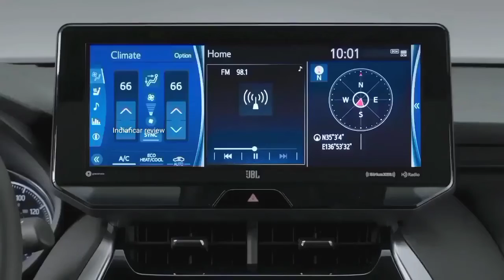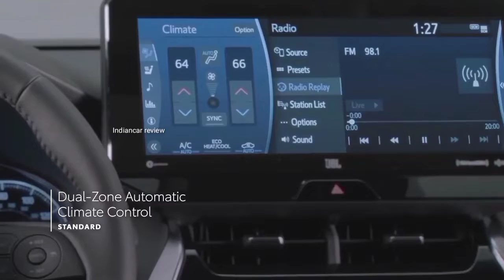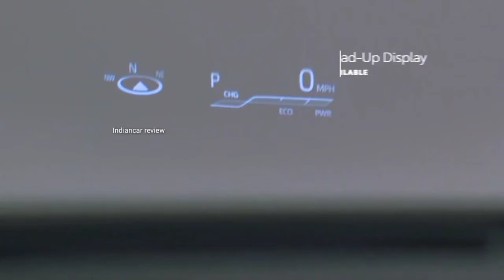NEW 2023 Toyota Venza | More Muscular and Powerful | Exterior, Interior, Specs | Indiancar review